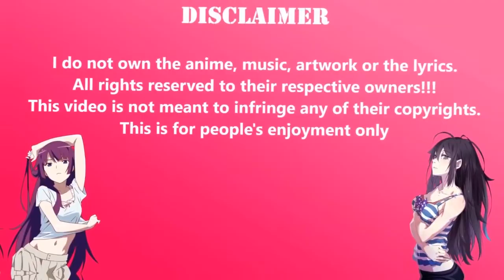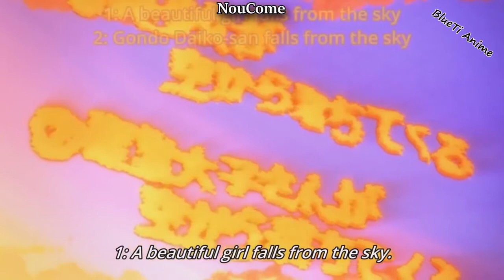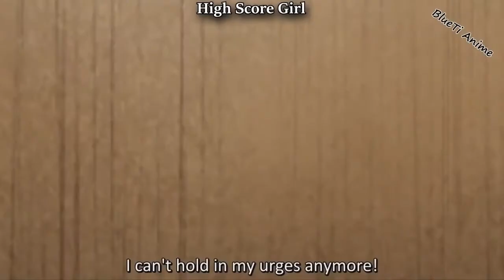Anime Housewives are Super Scary | Funny Moments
Some of the scariest housewives in anime. Hilarious moments